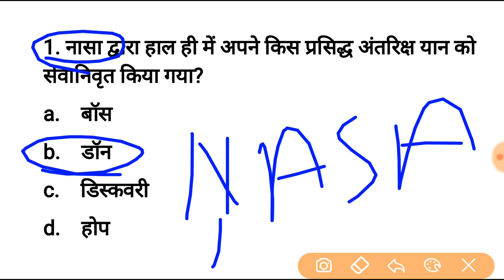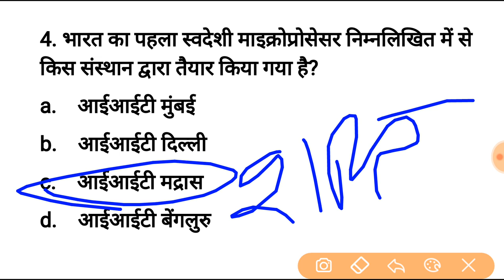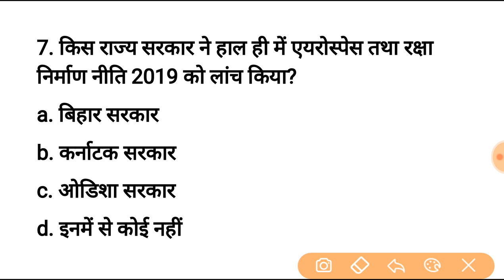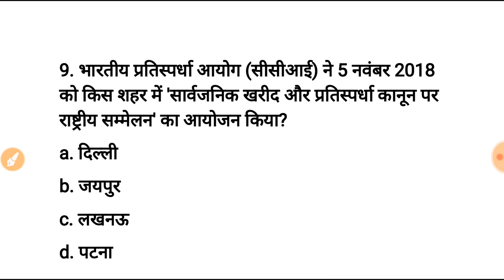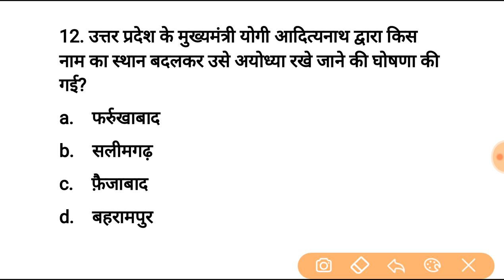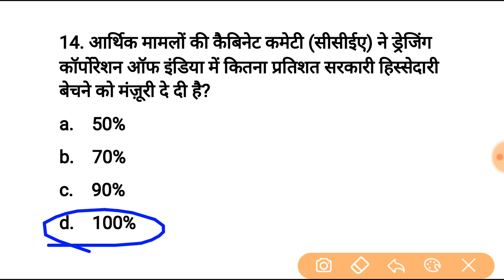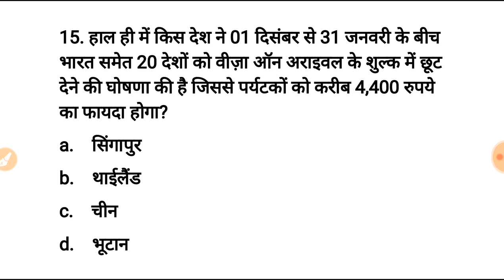Top 15 November Current affairs Quiz | UPSC, SSC, RBI, SBI, IBPS, Railway, KVS, Police